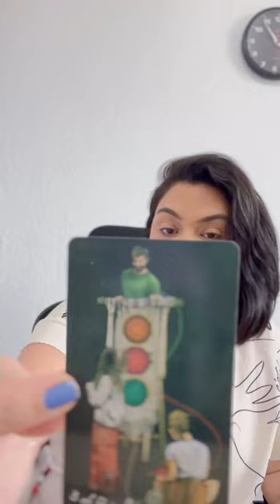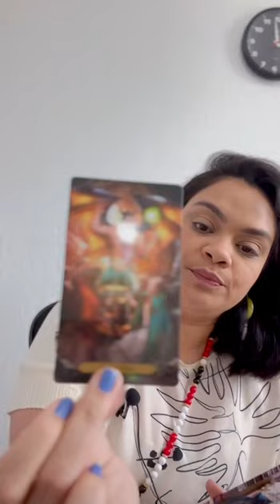AQUÁRIO - FEVEREIRO 2024 - ESCOLHA SEU CAMINHO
💖Bem-vindos ao Iluminare💖